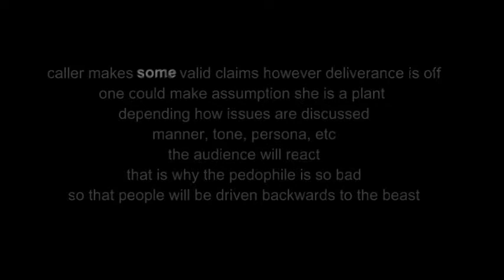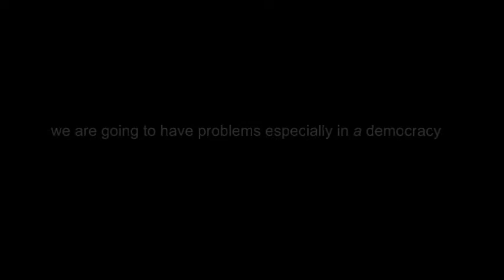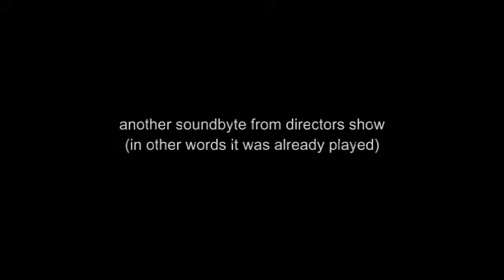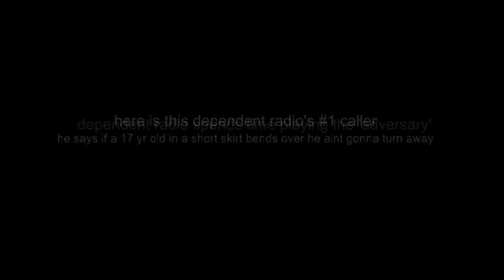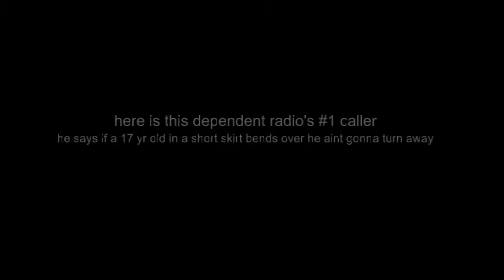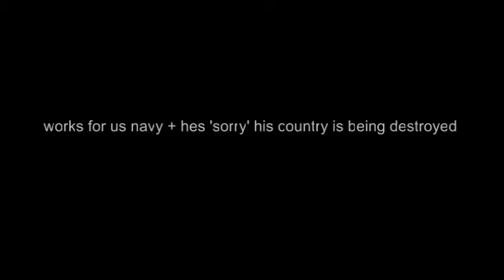analyzing local dependent radio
all kinds of schisms
RasreportRasrevoltRasrebirth